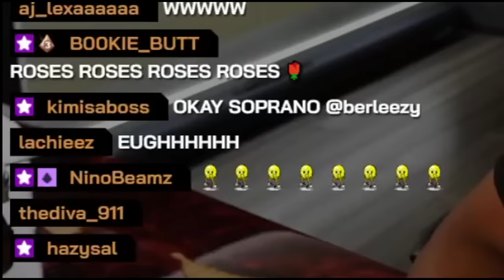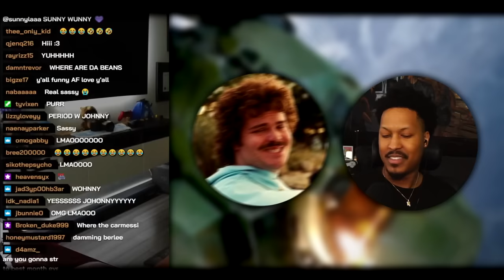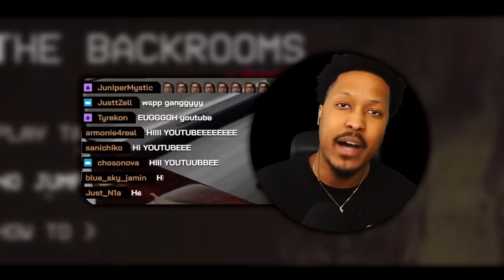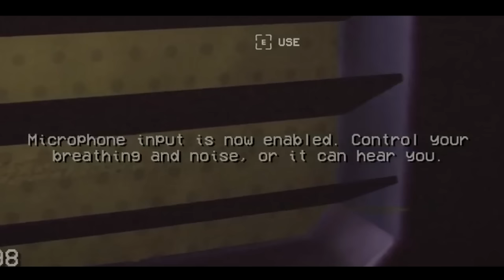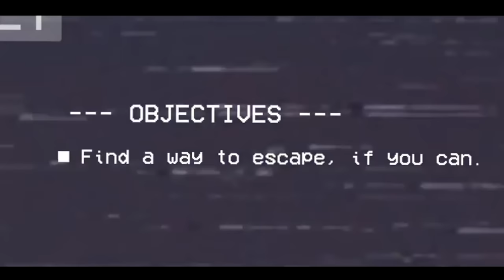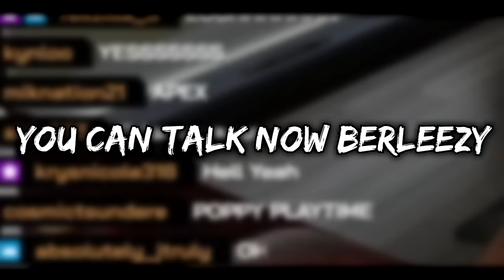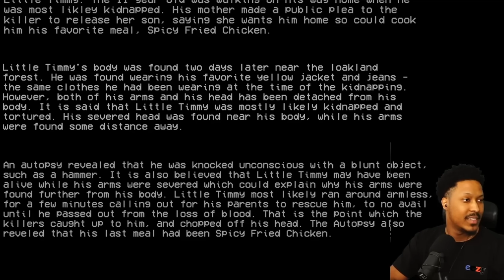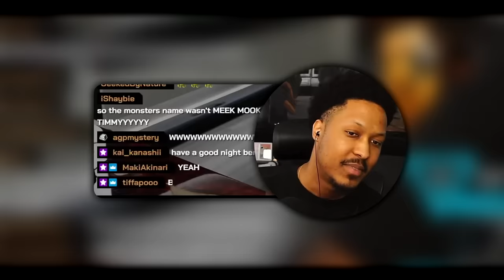FACING THE ULTIMATE FEAR | The Backrooms 1998 - Part 2 [Ending]